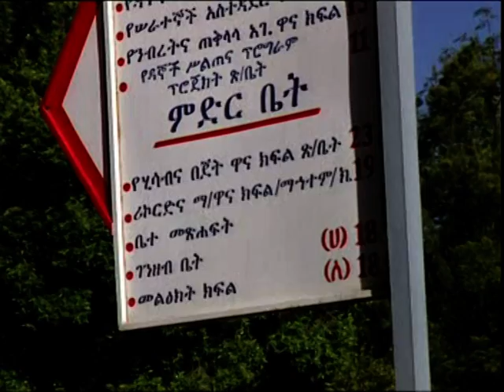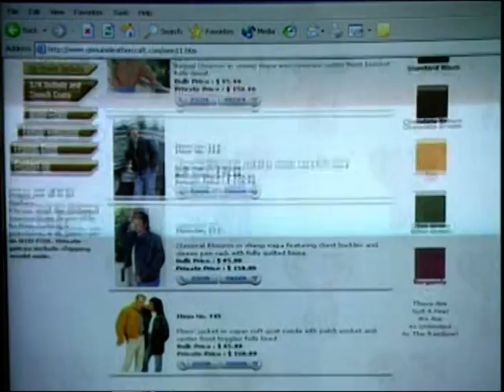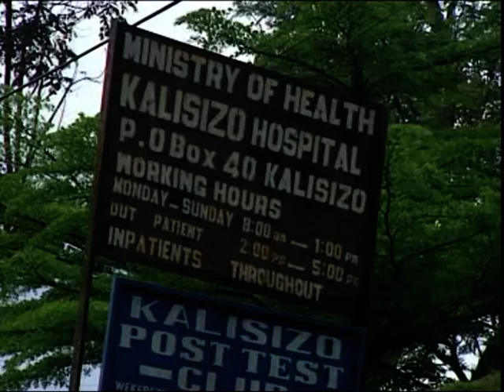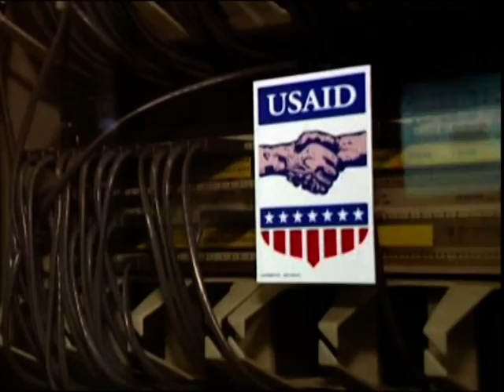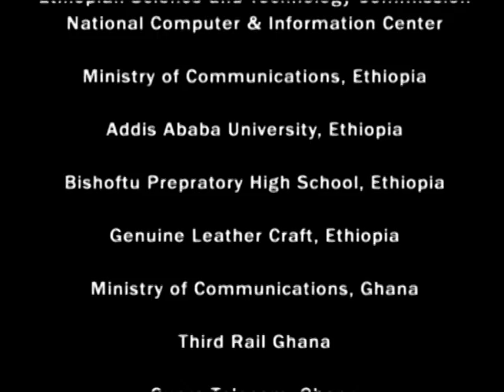The Challenges of ICT Development in Africa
Based on the harnessing ICTs for Development Programme of the Economic Commission for Africa (ECA).
Funding from GTZ on behalf of BMZ
Produced 2005 by AVA Dateline Productions for ECA